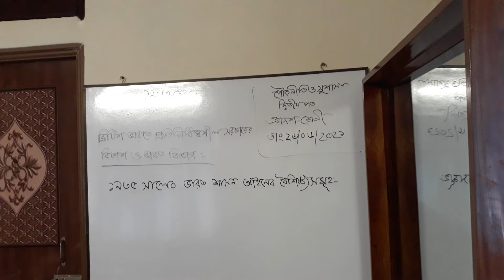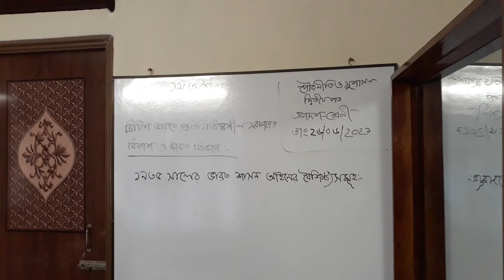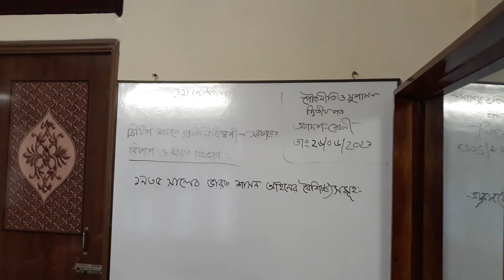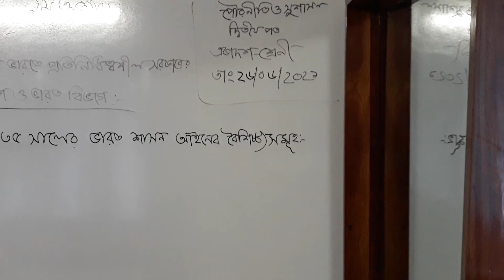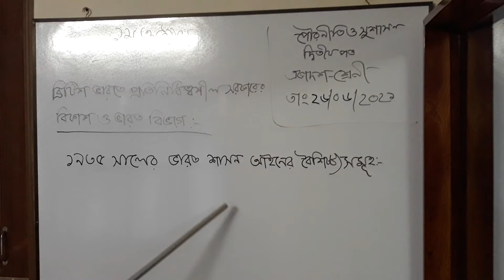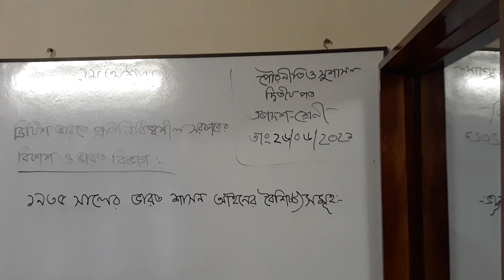শ্রেণিঃ-একাদশ***বিষয়ঃ-পৌরনিতী ও সুশাসন***তারিখ-23/06/2021